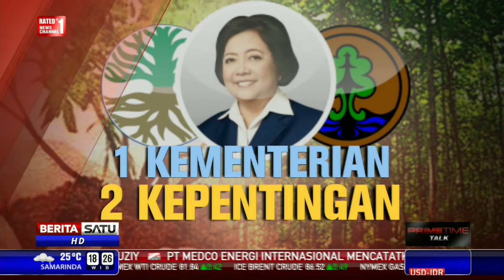Dialog: 1 Kementerian 2 Kepentingan # 3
Presiden Joko Widodo mengubah sejumlah nomenklatur di kabinetnya. Salah satunya adalah dengan menggabungkan Kementerian Kehutanan dan Lingkungan Hidup. Penggabungan itu dinilai penting karena kondisi hutan Indonesia yang semakin kritis. Namun sejumlah pihak menilai penggabungan itu berpotensi menimbulkan penumpukan kewenangan di satu kementerian. Bagaimana sang menteri baru mengkolaborasikan 2 fungsi yang saling bertolak belakang. Ikuti dialognya bersama kepala bidang kajian dan pengembangan Walhi Khalisah Khalid.

Facebook.com/BeritaSatuTV
Youtube.com/BeritaSatu